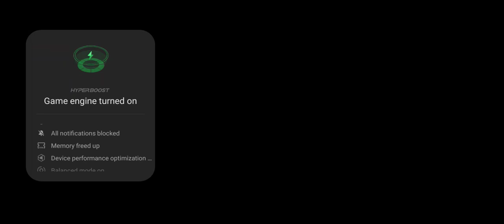Champion 🏆 Game -^`™ Marvel All Characters fight . Part -😣😩😟🥷👇🥷🥷😓😩2